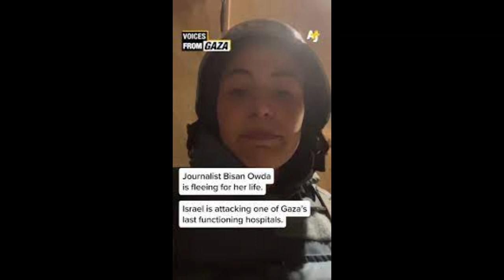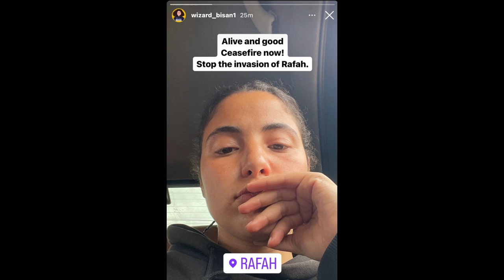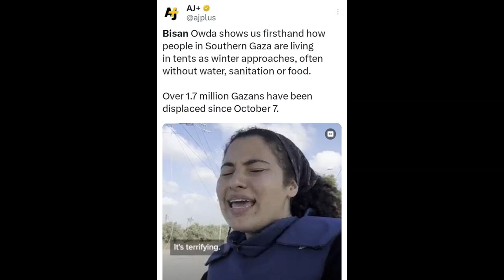A Tribute to @APLT-p3l The Heroic Voice of Palestine